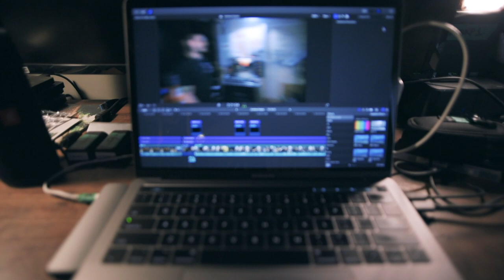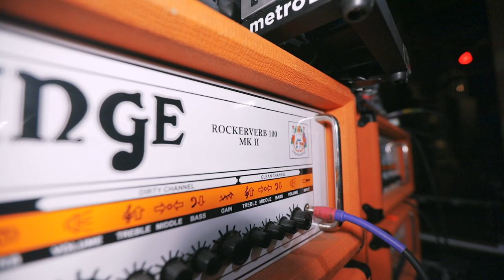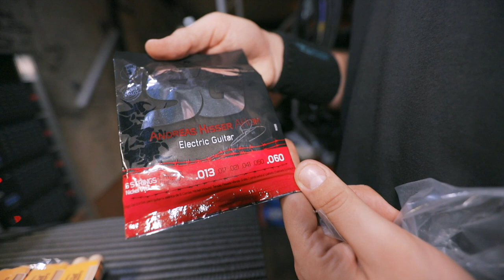Mostrando o equipamento do Andreas Kisser do SEPULTURA - EQUIPAMENTO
Agosto 2018 - Aproveitei que estava em turnê com o Sepultura na Europa - a quarta no velho continente divulgando o disco Machine Messiah (2017) - e pedi para o Dante [Roadie de guitarra do Andreas] mostrar todo equipamento usado nos shows da tour.

Tentaram sabotar esse vídeo de todas as maneiras, mas vencemos! Tudo mostrado e detalhado.

0:00 - Intro
1:50 - Guitarras
4:57 - Amplificadores
5:53 - Pedais
7:35 - Kemper
8:25 - Cordas, cabos, palhetas

Esse canal é um projeto pessoal em andamento, minha ideia é apenas trazer conteúdo relevante relacionado principalmente à cena underground nacional. E outro qualquer assunto que der vontade.
Perguntas, críticas e idéias são sempre bem vindas!

Quer apoiar o canal? Visite

Fortaleça o underground, vá aos shows!